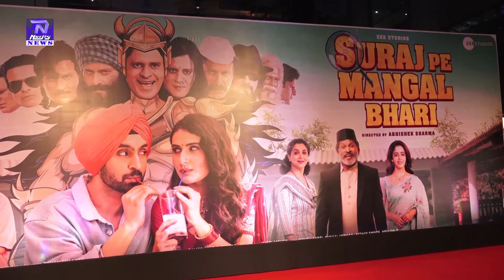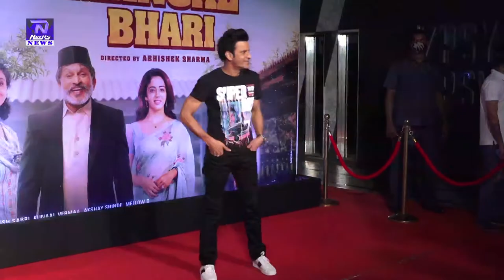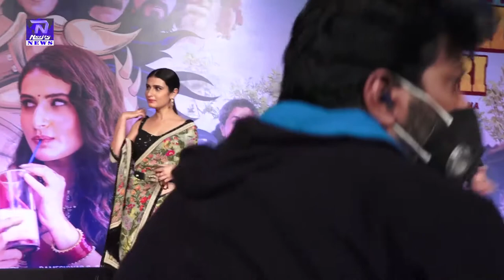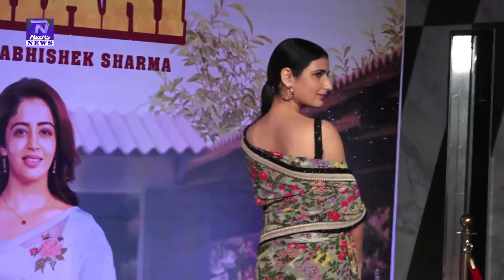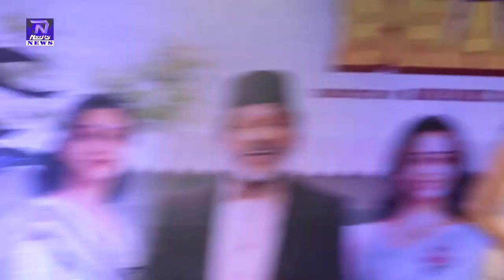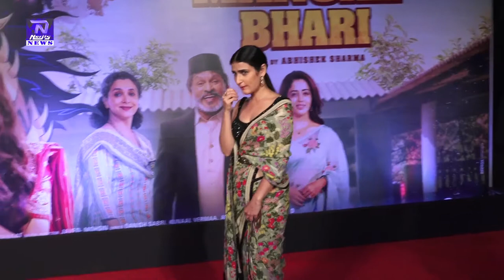Special Screening Of Film Suraj Pe Mangal Bhari Part 1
Special Screening Of Film Suraj Pe Mangal Bhari